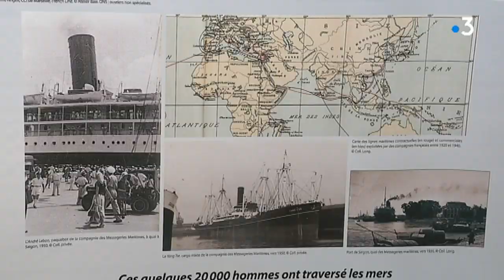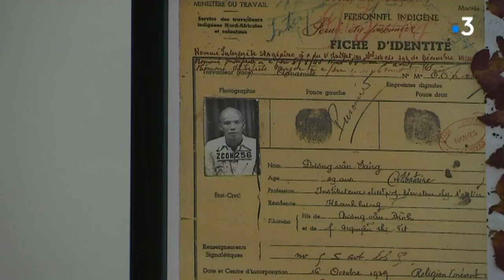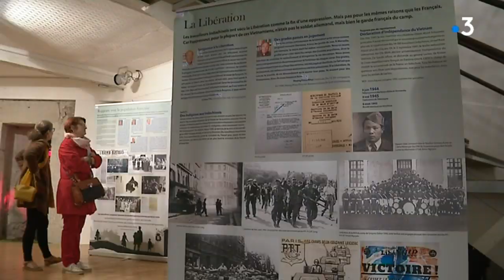Lodève : une exposition se consacre aux immigrés de force Indochinois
Pendant la Seconde Guerre mondiale, 20 000 jeunes vietnamiens ont été arrachés à leurs familles par l’Etat français. Une exposition itinérante installée à Lodève, se consacre à cette phase méconnue de l’histoire de France.
Reportage de : S. Banus et F. Detranchant.

Intervenant : Jean Philippe Duong Van, fils d'un travailleur immigré de force.